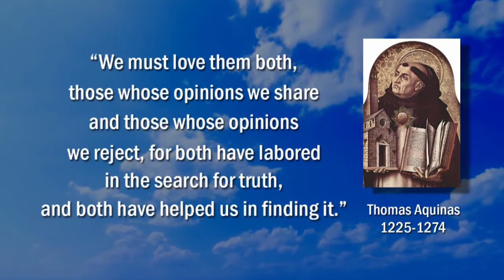A Conversation with UND President Ed Schafer (Feb. 8, 2016)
UND President Ed Schafer was interviewed recently about his first few weeks in office, his goals and his philosophy.